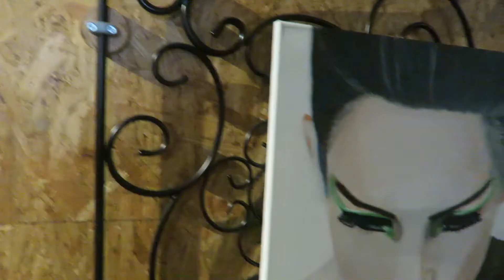Els Hendrix - St. Willebrord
Een korte impressie van de expositie van Els Hendrikx in St. Willebrord.